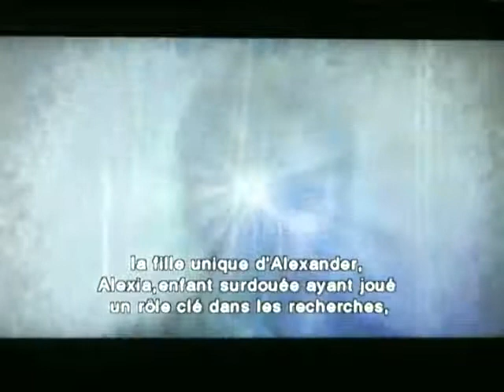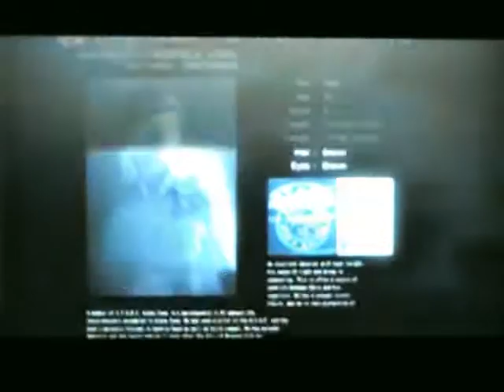Resident Evil The Darkside Chronicles Coop Chapitre 11 : Des Zombies !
On se retrouve pour la partie de Code Veronica de ce jeu ^^